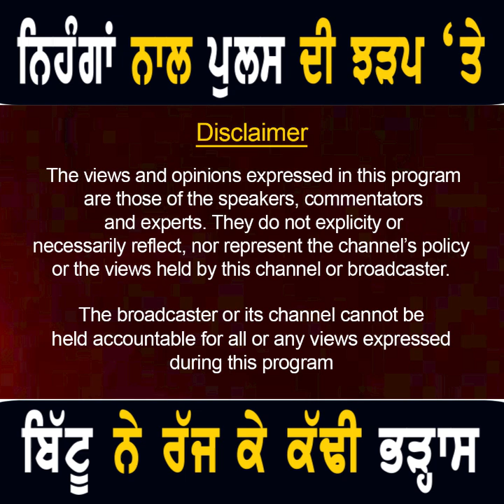ਨਿਹੰਗਾਂ ਖਿਲਾਫ ਰਵਨੀਤ ਬਿੱਟੂ ਨੇ ਰੱਜ ਕੇ ਕੱਢੀ ਭੜ੍ਹਾਸ Ravneet Bittu appeal to CM Bhagwant Maan | Punjab TV